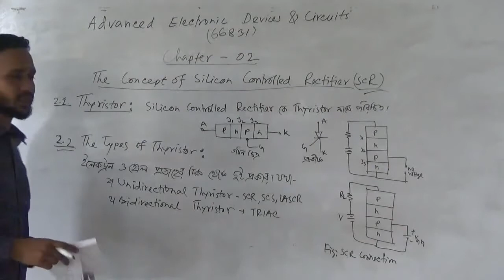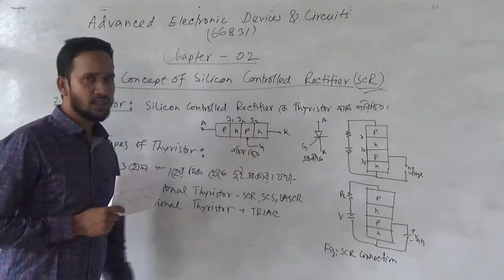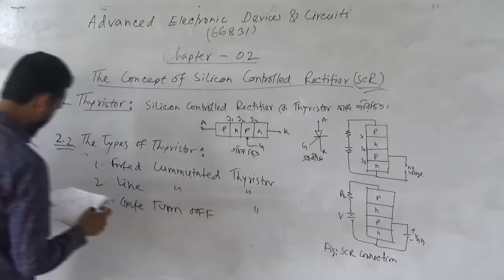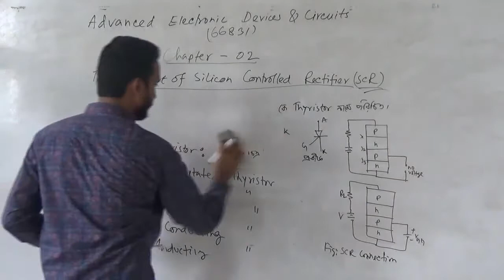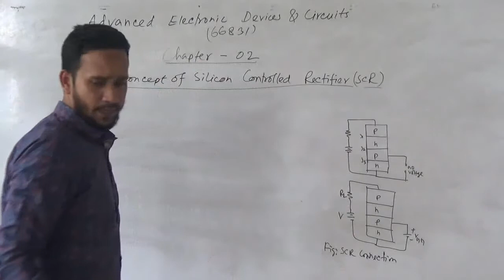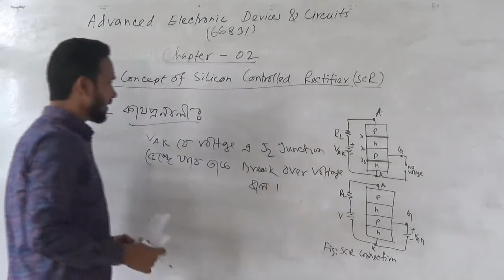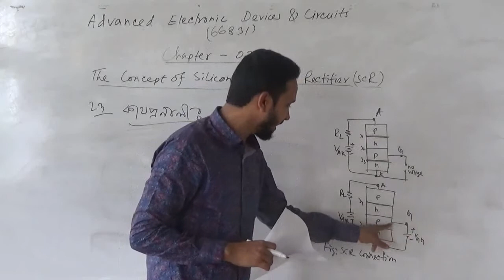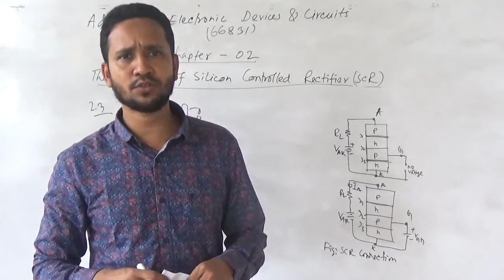Electronics Technology। Subject:Advanced Electronic Devices & Circuits।Subject Code:66831 ।Lecture:4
Electronics Technology
Subject Name: Advanced Electronic Devices & Circuits
Subject Code:(66831)
Lecture: 04
Teacher's Name: Al Mamun Molla

চাঁদপুর পলিটেকনিক ইন্সটিটিউট এর সব ধরনের আপডেট এবং আমাদের নিজস্ব উদ্যোগে  শিক্ষা বিষয়ক ভিডিও দেয়ার জন্যই এই চ্যানেলটি তৈরি করা।
ধন্যবাদ সবাইকে